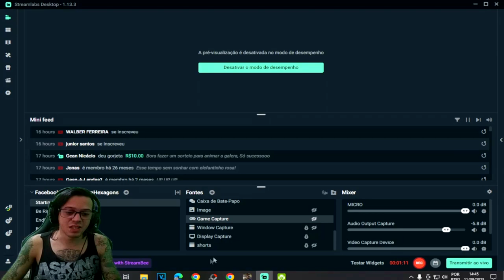●ATUALIZAÇÃO NOVO MAPA DO DESERTO UNDAWN! EVENTO SANDSTORM 👁 RESISTA A TEMPESTADE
▬▬▬▬▬▬▬▬▬▬▬ஜ۩۞۩ஜ▬▬▬▬▬▬▬▬▬▬▬▬▬
💰chave pix para Fortalecer mercado pago:
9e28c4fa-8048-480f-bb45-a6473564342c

▬▬▬▬▬▬▬▬▬▬▬ஜ۩۞۩ஜ▬▬▬▬▬▬▬▬▬▬▬▬▬

Deixe o Like - 00:00